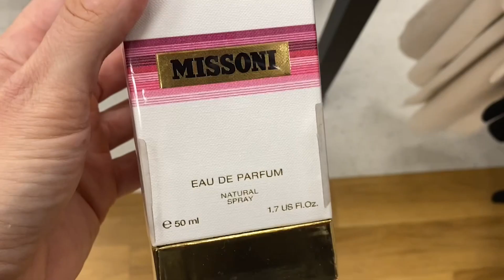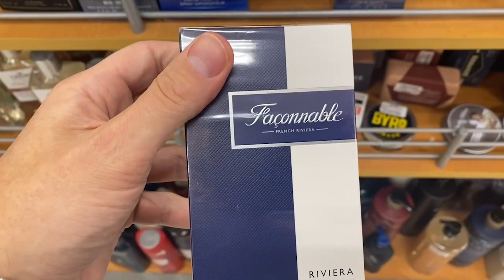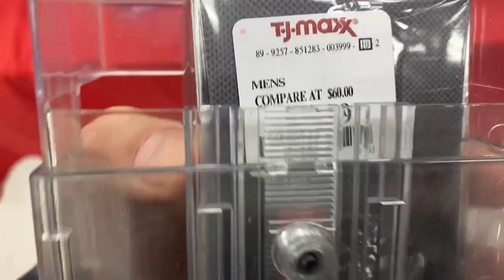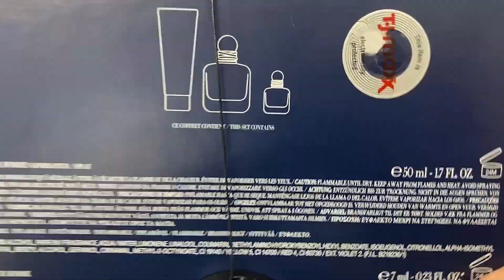Did I Just Find ANOTHER Hidden Gem!? | Rack Store Fragrance Haul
In this video I hit TJ Maxx and find a fragrance that doesn't get a lot of love in the fragrance community.

I also test out an alternative to the popular men's fragrance from Moschino, Toy Boy and give my opinion on whether its a hidden gem or not!

Fragrances mentioned in this video are linked below!

Some of my FAVORITE Niche Fragrances Linked below